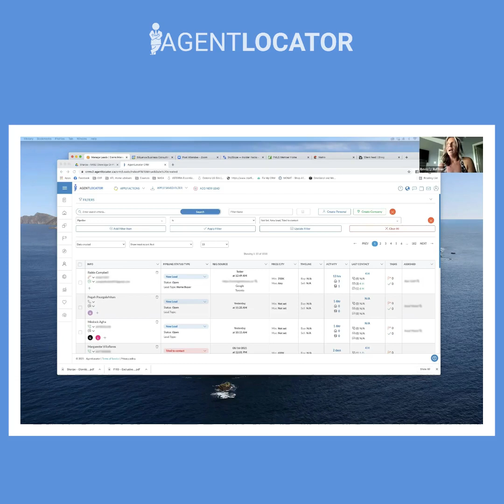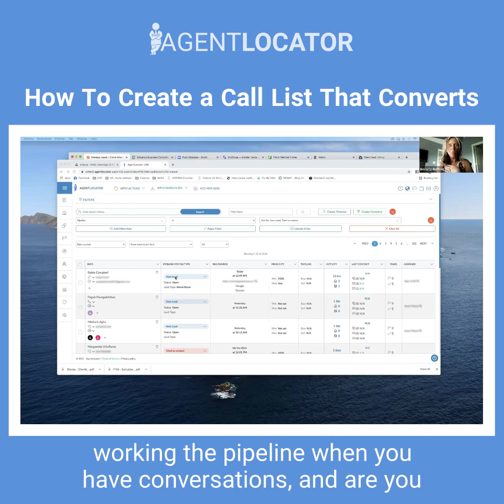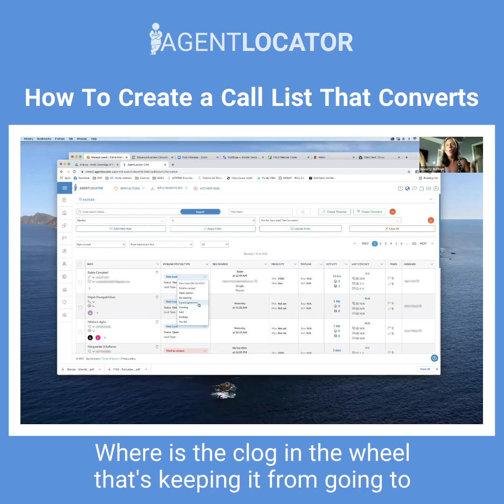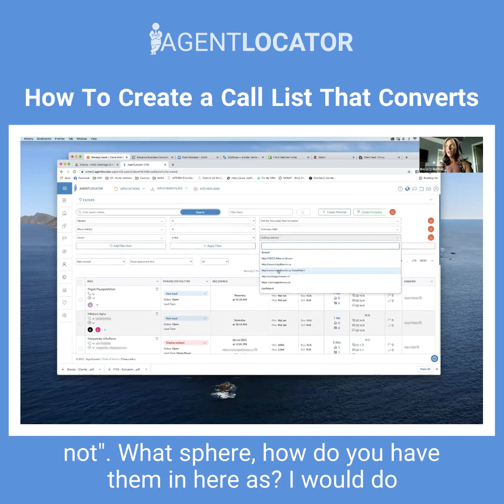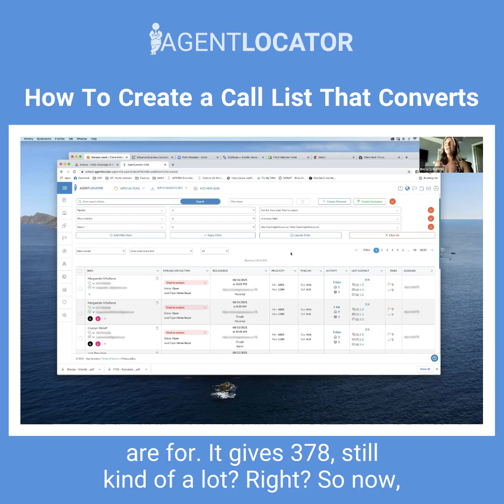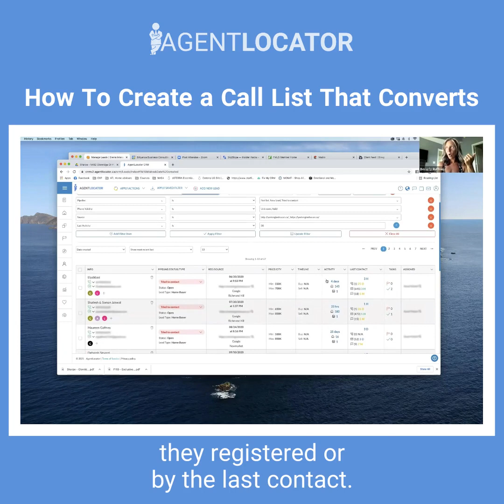How To Create a Call List That Converts